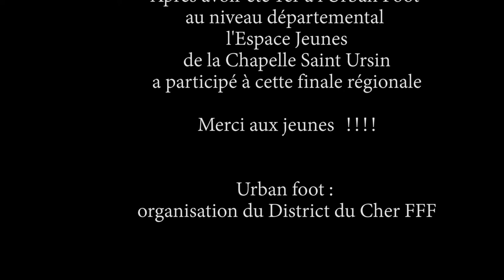Urban's Foot 2018 * Espace Jeunes 18570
Participation de l'Espace Jeunes de la Chapelle St Ursin aux finales régionales URBAN'S FOOT à Châteauroux le 4 mai 2018.

BRAVO AUX JEUNES !

Espace Jeunes, structure municipale, la Chapelle st Ursin